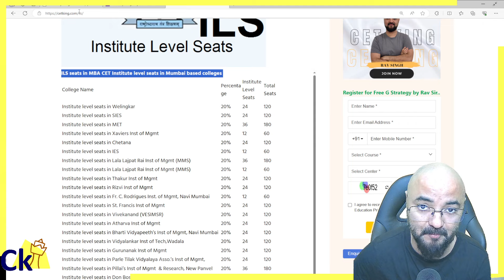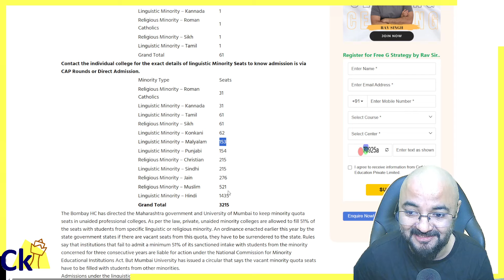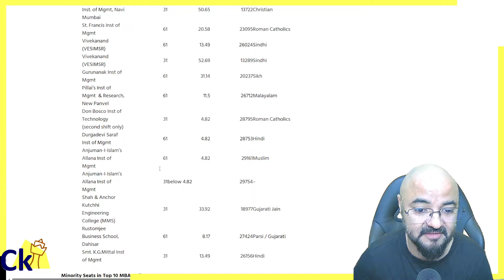CET Minority Seats! Surprisingly Low Cutoffs!! MAH MBA CET 2024